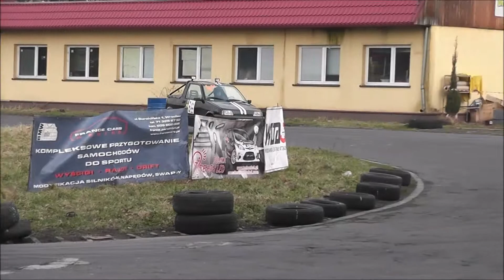III runda Wrocławska Liga Time Attack 2015 - Anna Postawka - Fiat Cinquecento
Posiadamy nagrania wszystkich załóg z III rundy WLTA&WLR 2015 w rozdzielczości Full HD. Jeśli chcesz możemy stworzyć film z Twoim udziałem.

lub na facebooku.